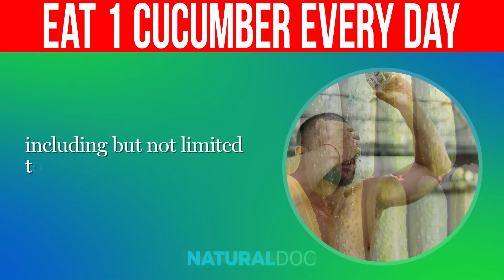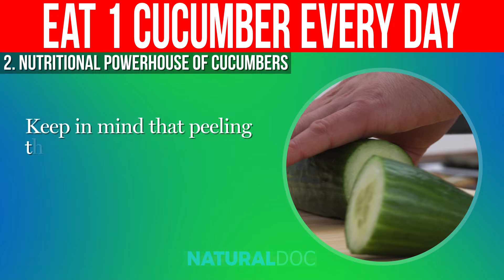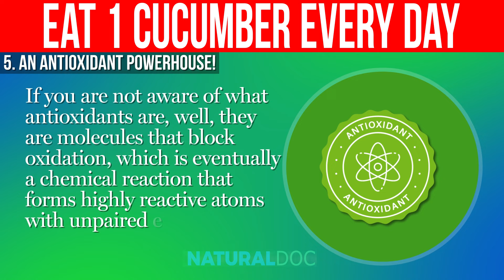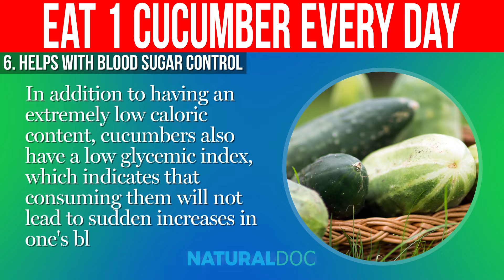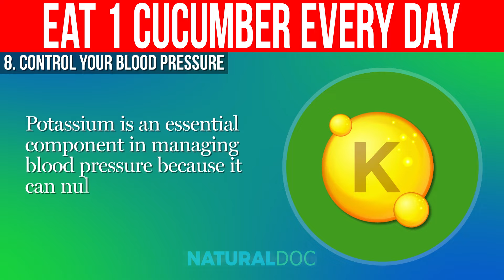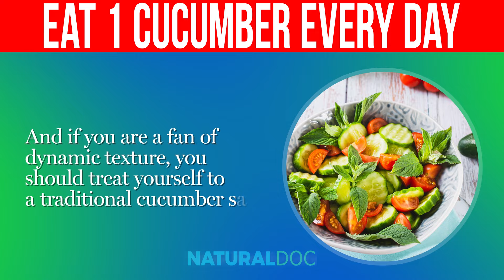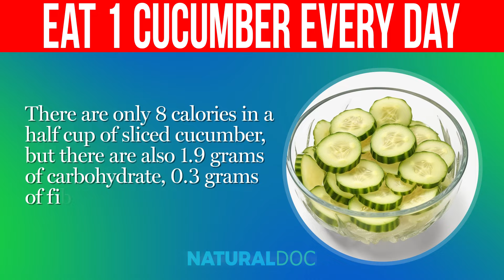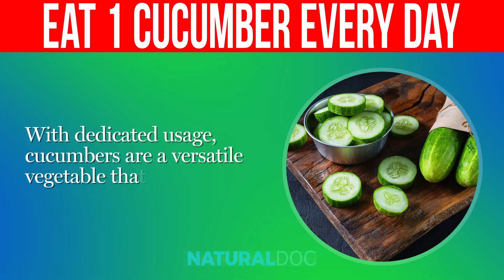10 TOP Health Benefits Of Eating 1 Cucumber Every Day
If we were to ask you which ingredient from your kitchen you enjoy using the most, the majority of people would say cucumber.

The craze is, in fact, justified.

This crisp, green vegetable is loaded with essential nutrients and compounds that, when consumed, can have a beneficial effect on one's health, including but not limited to hydration, weight management, and more.

In today's video, we will go over the top 10 incredible benefits that cucumbers provide for your health.

Always consult your primary care physician before making any changes to your diet or if you experience any discomfort after consuming cucumber or applying it topically to your body.

⌛Timestamps:
⏱️ Intro - 0:00
⏱️ 1.Hydration Benefits of Cucumbers - 00:51
⏱️ 2. Nutritional Powerhouse of Cucumbers - 01:49
⏱️ 3. Helps With Weight Management - 03:23
⏱️ 4. Beauty Benefits of Cucumber for Your Skin - 04:11
⏱️ 5. An Antioxidant Powerhouse - 05:17
⏱️ 6. Helps With Blood Sugar Control - 07:02
⏱️ 7. Ease Your Digestion with Cucumbers - 08:22
⏱️ 8. Control Your Blood Pressure - 09:34
⏱️ 9. Anti-Inflammatory Relief - 10:34
⏱️ 10. Boost Bone Health - 11:30
⏱️ How Should I Incorporate Cucumber Into My Diet? - 13:33
⏱️ How Many Cucumbers Should I Eat Daily? - 14:15
⏱️ When Should I Not Eat Cucumber? - 15:04

✍️ Summary:
Hydration Benefits of Cucumbers:

Maintaining a healthy level of hydration is critical to ensuring that our bodies operate at their absolute best. While sipping on water is a straightforward way to quench our thirst, cucumbers offer a refreshing and crunchy twist to your hydration routine.

Due to the fact that they contain approximately 95 percent water, they are an excellent source of hydration.

Nutritional Powerhouse of Cucumbers:

Do you know that just one cup of sliced cucumber provides 3 percent of the daily fiber intake, 4 percent of the daily vitamin C intake, and 4 percent of the daily potassium intake that is recommended for adults? This wonderous vegetable also packs a punch of vitamin K, magnesium, copper, manganese, and other vital nutrients.

In addition to that, cucumbers are super low in calories. You can munch on them to your heart's content without guilt.

Helps With Weight Management

If you're looking to shed a few pounds, cucumbers can be a valuable addition to your diet. With their low calories and high water content, they make for a satisfying and low-calorie snack.

Cucumbers contain a high amount of fiber, which can make you feel fuller for a longer period of time and may help you consume fewer calories overall. A study suggested that extracts from cucumbers could help reduce inflammation that is related to obesity.

Beauty Benefits of Cucumber for Your Skin:

It is not a secret that cucumbers contain properties that are calming and soothing to the skin. They contain silica, which is like a secret ingredient for promoting collagen production. Your skin's firmness and youthful appearance are both direct results of collagen.

In addition to that, placing cool slices of cucumber on your eyes for a few minutes can help reduce puffiness and the appearance of those pesky dark circles. They bring the luxury of a spa treatment to your very own kitchen.

An Antioxidant Powerhouse!

If you are not aware of what antioxidants are, well, they are molecules that block oxidation, which is eventually a chemical reaction that forms highly reactive atoms with unpaired electrons known as free radicals.

The accumulation of these dangerous free radicals in human bodies can lead to a number of different types of chronic illnesses, such as skin diseases, upset stomachs, and other similar conditions.

Furthermore, oxidative stress has been linked to numerous diseases, including cancer, cardiovascular disease, lung disease, and autoimmune disease, which are all thought to be caused by free radicals.

Helps With Blood Sugar Control

It is absolutely necessary for one's general health to keep their blood sugar levels stable.

A study found that certain components in cucumbers, including cucurbitacin, may help lower blood sugar levels.

In addition to having an extremely low caloric content, cucumbers also have a low glycemic index, which indicates that consuming them will not lead to sudden increases in one's blood sugar levels.